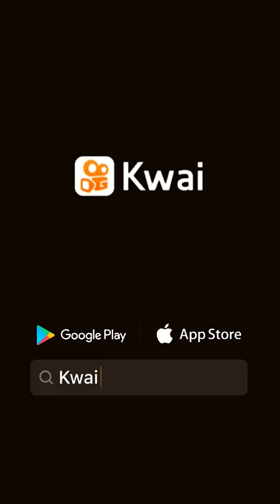Velha monstro Filme: Legião Parte: 1